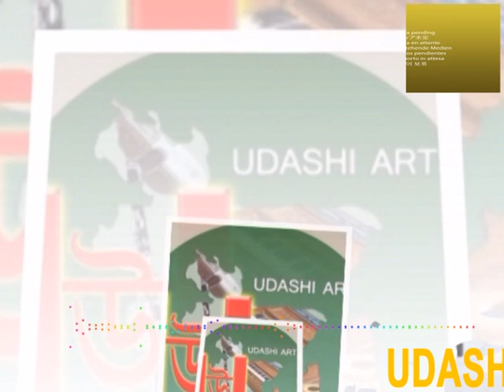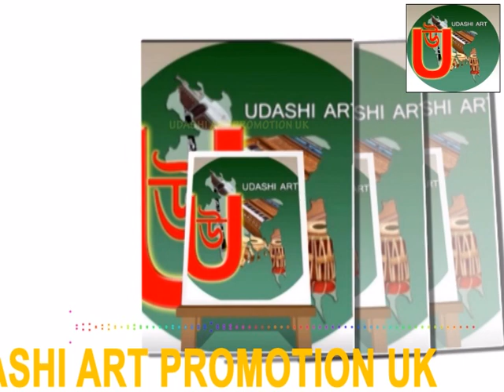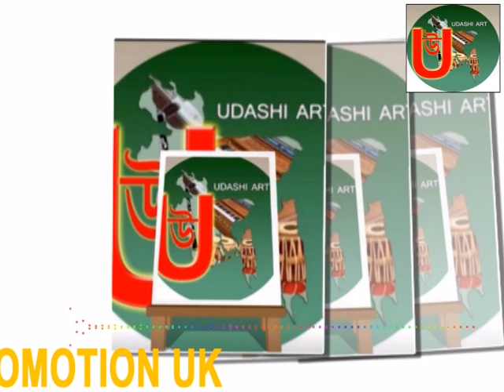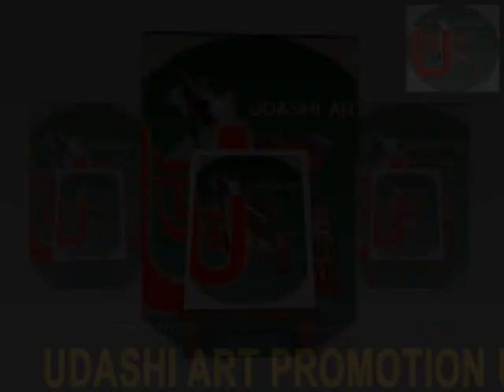Singer Baul Kari Amir Uddin মালজুরা গানের আসর Live in Bangladesh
(  মাল জুড়া গানের আসর  )
অংশগ্রহণে বাউল কারি আমির উদ্দিন ও বাউল বিরহী লাল মিয়া
(  একিনের প্রেম ভাব অন্তরে দুরলে তারে মিলতো পারে দয়াল রাসুলুল্লাহর  প্রেম বাজারে )
মাওলানা সাহ মোহাম্মদ আব্দুল ইয়াসিন সাহেবের লেখা গজলটি
(  গাইলেন বাউল কারি আমির উদ্দিন  )
original audio